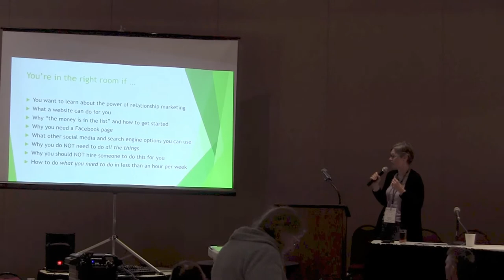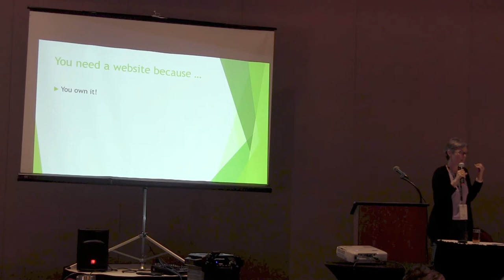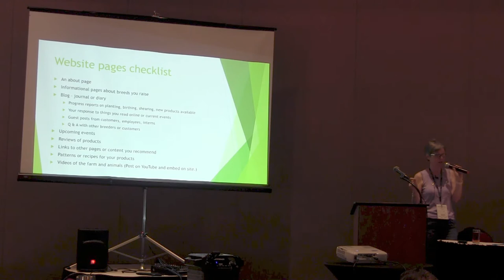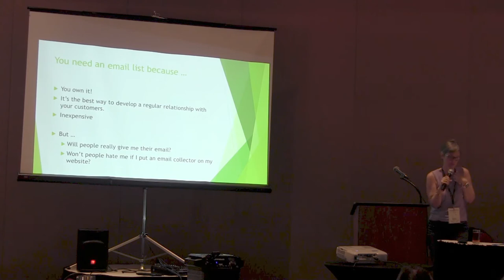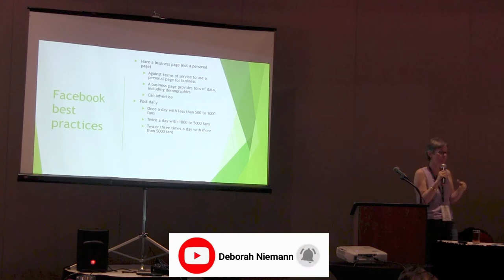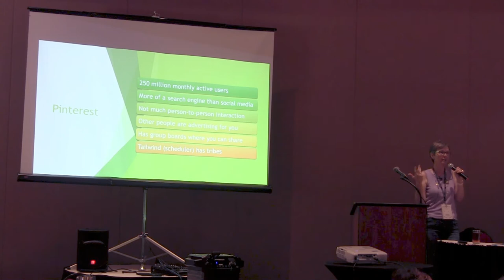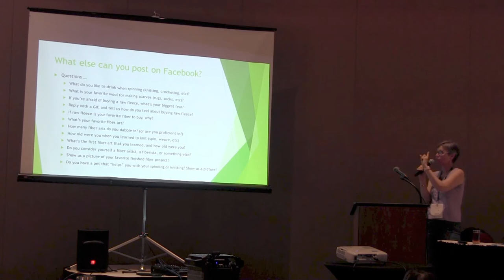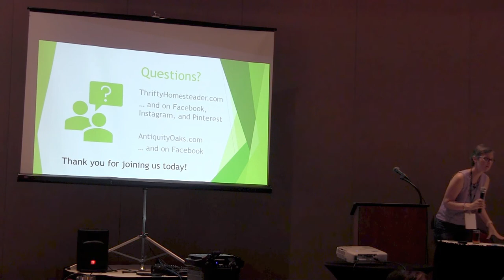Marketing Your Sheep and Wool Products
If you think you need a big budget to advertise your homegrown and handmade sheep and wool products, think again! You can't compete with the big guys in advertising dollars, but they can't compete with you in relationship marketing. So forget about traditional advertising and see how you can cultivate relationships with your customers that will result in sales, as well as customers who know, love, and trust you.

Sign up for my weekly homesteading newsletter that goes to your inbox every Thursday